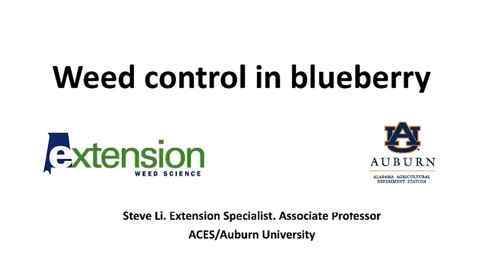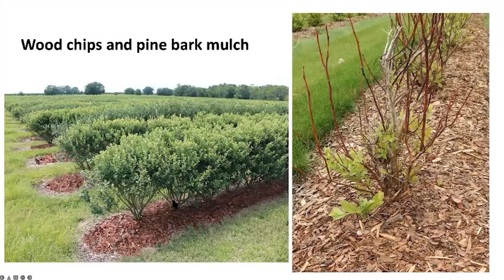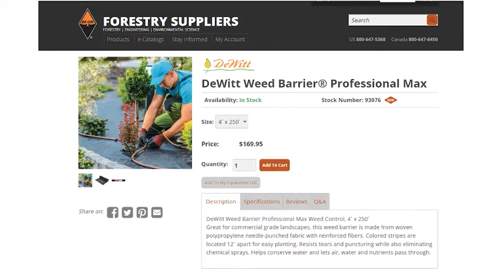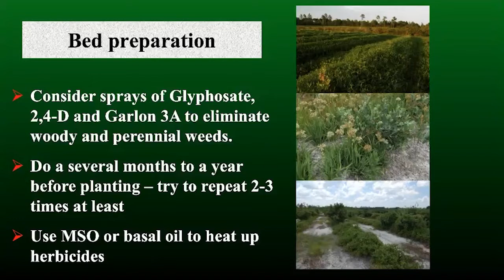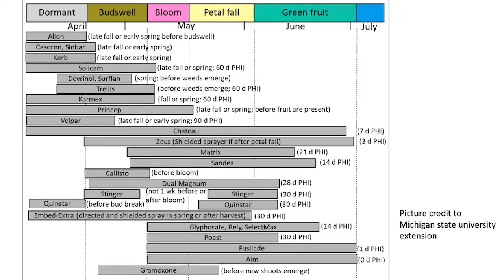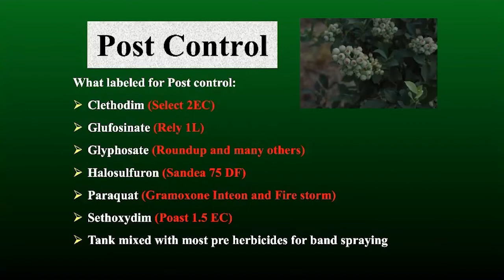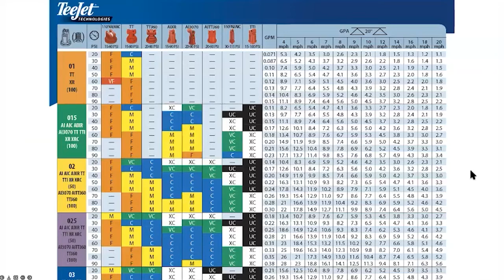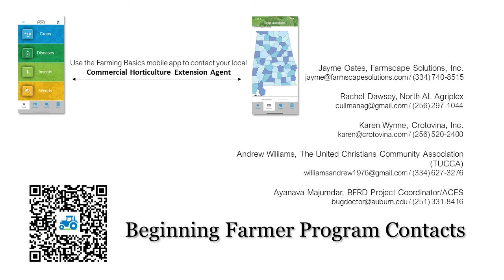2022 Fruit School - Weed Control in Blueberries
Welcome to the 2022 series Fruit School. Today we will be with Steve Li as he discusses Weed Control in Blueberries.